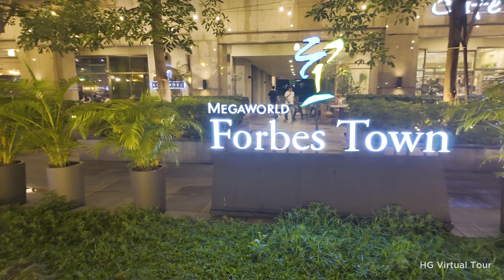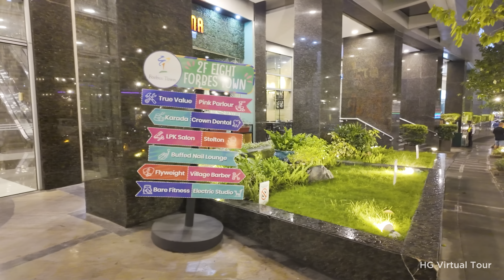BGC AT NIGHT Weekend Tour | See the LIVELY CROWD at Bonifacio Global City Philippines【4K HDR】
BGC at Night Weekend Tour! Discover and see the lively crowd at Bonifacio Global City Philippines - which makes BGC a top destination for nightlife and entertainment. Experience the best of BGC at night! In this virtual tour, we will explore BGC High Street, One Bonifacio High Street, and Forbes Town BGC.

(You may browse the video chapters to see the different streets on BGC at night!)

BGC At Night Weekend Tour | See the LIVELY CROWD at Bonifacio Global City Philippines:

00:00 Preview
01:28 BGC High Street
02:37 5th Avenue BGC
05:02 BGC Weekend Market
10:10 5th Avenue Scooter and Bike Area
12:09 One Bonifacio High Street
15:51 The Mind Museum / 29th Street BGC
18:49 Forbes Town Center BGC